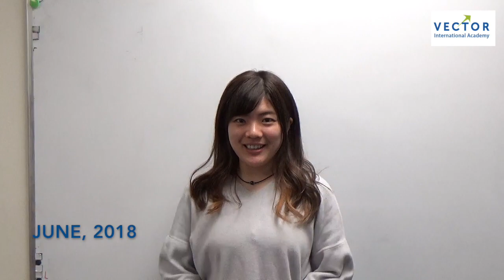VECTOR英語スピーキング力【４ヶ月の成果】：本当に英語が話せるようになりたい方へのカナダ留学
カナダ・バンクーバーのスピーキング力養成学校VECTOR International Academyで４ヶ月のカナダ留学を果たしたMasaeちゃんの成果を綴った動画です。帰国後はすぐにビジネスで使えるほどの英語力をつけたいという夢に向かって、一生懸命頑張りました。